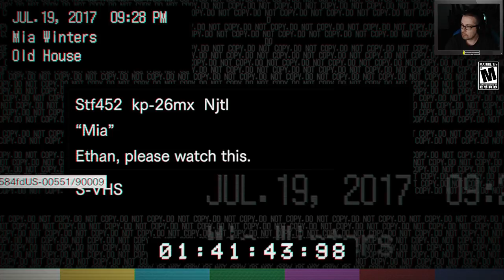Resident Evil 7 - Pt.1 The Beginning w/ Brian - HTGtv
Welcome to our Resident Evil 7 Biohazard LIVE STREAM! Resident Evil 7 is a game on my list I have been dying to play, but is to Mature for our HTG channel, so FINALLY we can get our Biohazard on! Beyond RE7's scary story line and gory content.. I am very doubtful I will be able to play through this game without cussing and using MATURE language! We plan on playing through the game and will take it one day at at time to see if I can handle the jump scares! RE7 is supposed to be a great game with lots to be scared of so we will turn out the lights, press play and see what happens! Will I survive the story or will I wuss out and move on to another game.. Tune in and find out!

HTGtv will be the home of all games and content that is to "Grown" for HTG. We love what we do at HappyThumbsGaming, but we also have heard you guys and want to continue to grow our brand and content so we welcome you to HappyThumbsGamingTv. Thumbs will still be happy, but with more of an "adult" take on gaming. That means Mature Rated games AND Mature Rated commentary. Mash that sub button and ring that notifications bell if you want to know when we go LIVE or upload new content! Thanks for your continued support guys and as always we want your feedback so leave all those questions and suggestions below!

-HTGtv Team